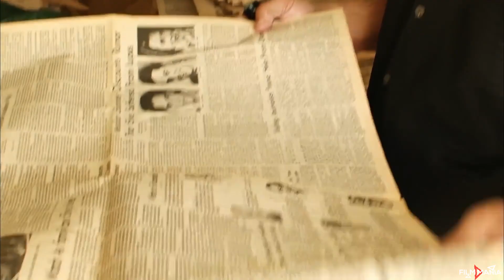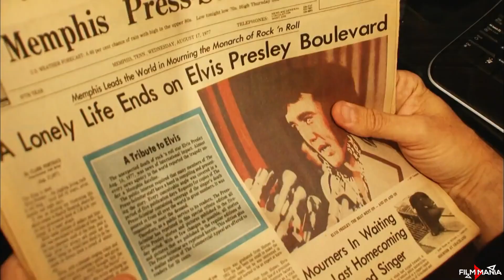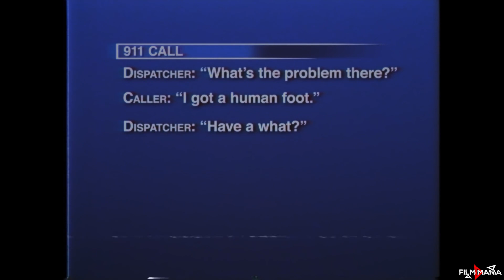The Most Embarrassing Moments Caught In Storage Wars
This video presents the most embarrassing moments caught in Storage Wars